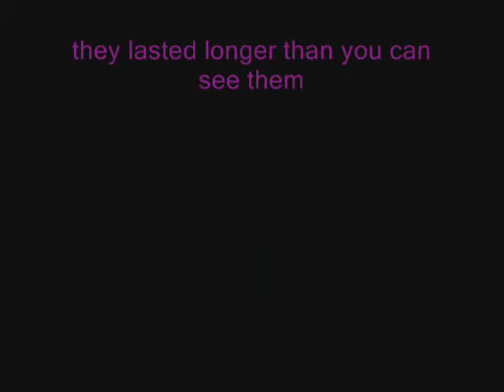mine test 2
second mine test